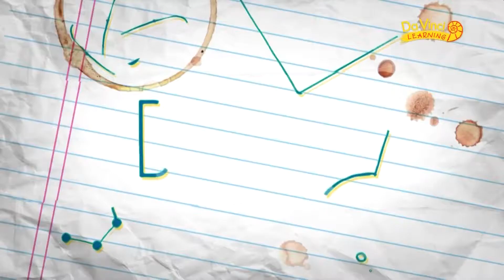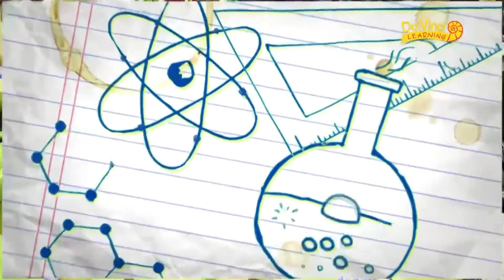CUMHUR ÖĞRETMEN SUNAR EVDE BİLİM SİHİR DENEYLERİ 1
BU BİLİM SİHİR DEĞİL !!!